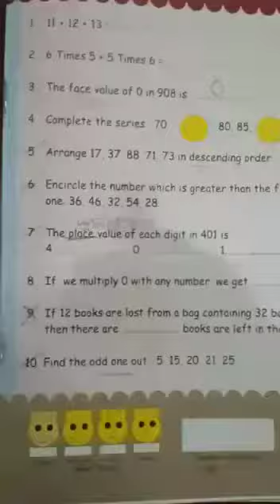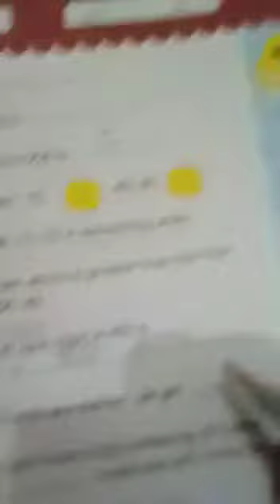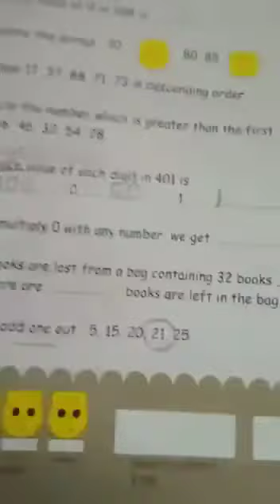Class I M Math class 2022(p-35) part 2